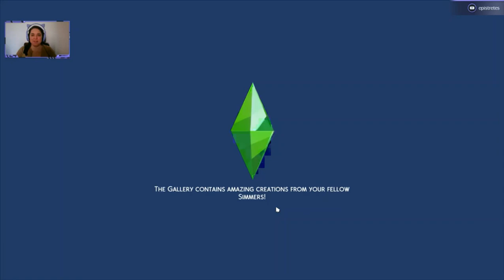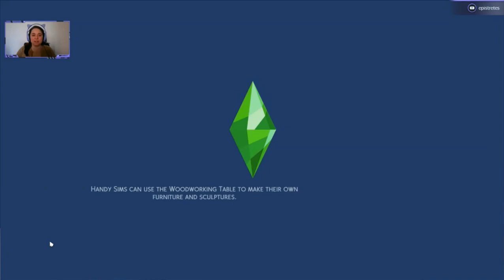100 👶 Baby 👶 Challenge 👶 - Episode 20 - will Father Winter be the next donor?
Maeve is really in the groove of baby making and raising now - she sets her eyes on Father Winter.